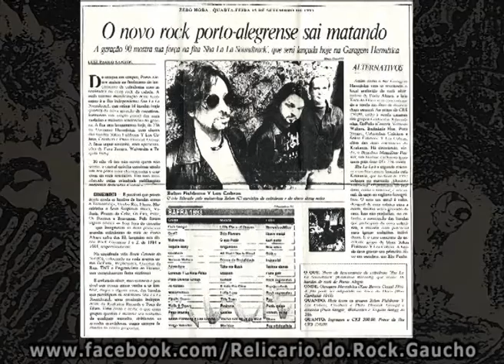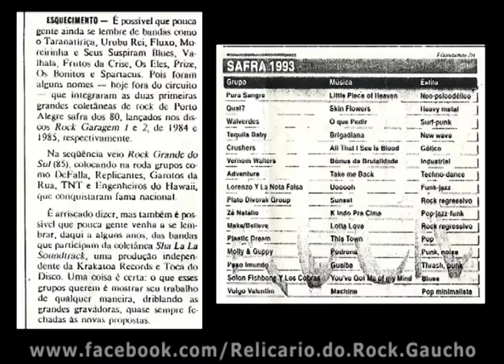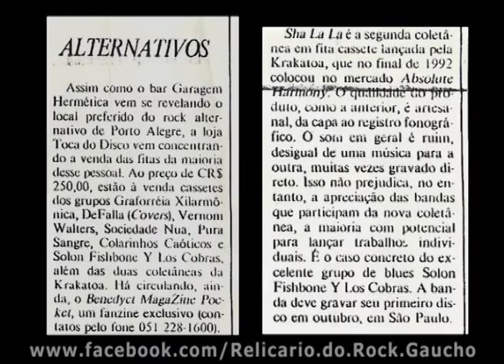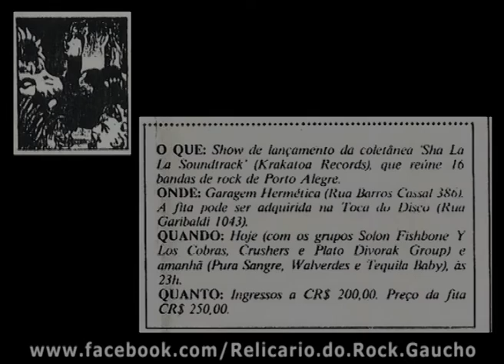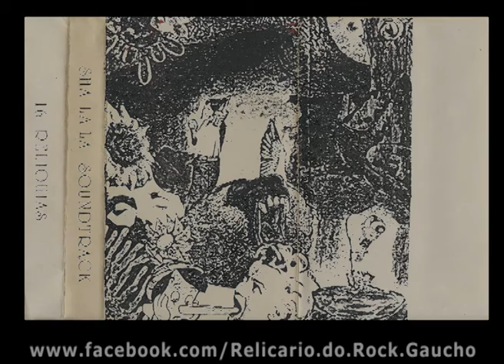Lorenzo y La Nota Falsa - Uooooh [1993]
Sha La La Soundtrack | Krakatoa
‪#‎AUDIOCLIPE‬ - Relicário do Rock Gaúcho

Título: Sha La La Soundtrack (1993/RS) # Coletânea com as bandas: Pura Sangre, Qual?, Walverdes, Tequila Baby, Crushers, Vernon Walters, Adventure, Lorenzo y La Nota Falsa, Plato Divorak Group, Zé Natalício, Make/Believe, Plastic Dream, Molly & Guppy, Peso Imundo, Solon Fishbone y Los Cobras, Vulgo Valentin e Kodiac Bachine. Produção: Krakatoa Records e Toca do Disco

01. PURA SANGRE - Little Piece Of Heaven (04:36)
02. QUAL? - Skin Flowers (04:20)
03. WALVERDES - O Que Pedir (01:13)
04. TEQUILA BABY - Brigadiana (02:14)
05. CRUSHERS - All That I See Is Blood (04:52)
06. VERNON WALTERS - Bônus da Brutalidade (03:44)
07. ADVENTURE - Take Me Back (02:59)
08. LORENZO Y LA NOTA FALSA - Uooooh (06:23)
09. PLATO DIVORAK GROUP - Sunset (05:43)
10. ZÉ NATALIO - K Indo Pra Cima (04:11)
11. MAKE/BELIEVE - Lotta Love (02:27)
12. PLASTIC DREAM - This Town (03:37)
13. MOLLY & GUPPY - Podrona (03:29)
14. PESO IMUNDO - Guaíba (02:47)
15. SOLON FISHBONE Y LOS COBRAS - You've Got Me Out Of My Mind (06:28)
16. VULGO VALENTIM E KODIAC BACHINE - Machine (01:53)

Visite nossa FanPage no facebook